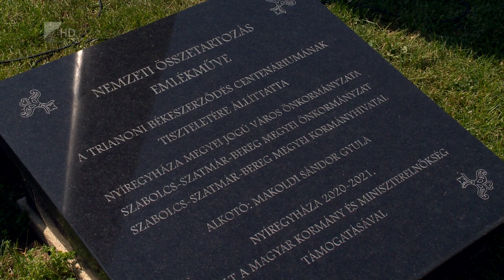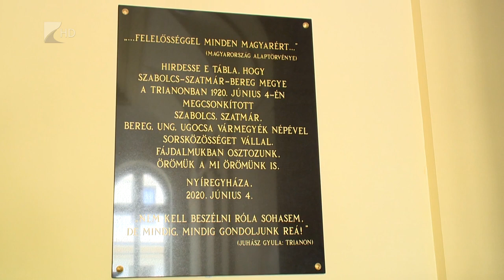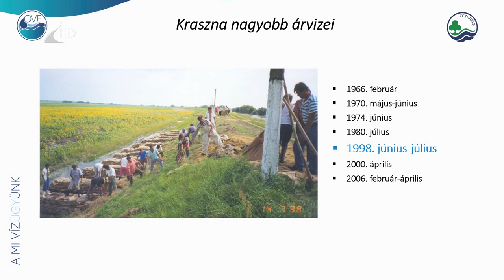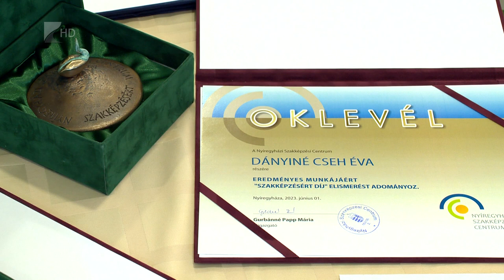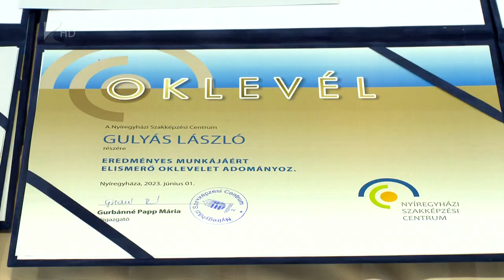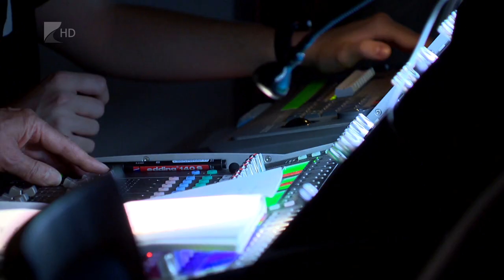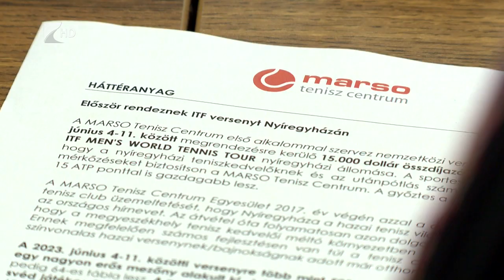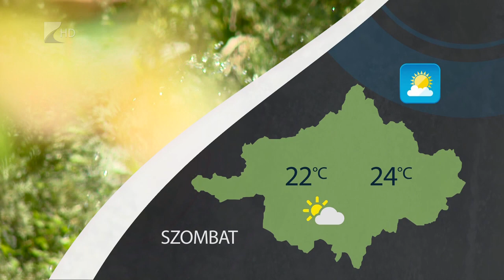Híradó - 2023.06.02. Kölcsey Tv